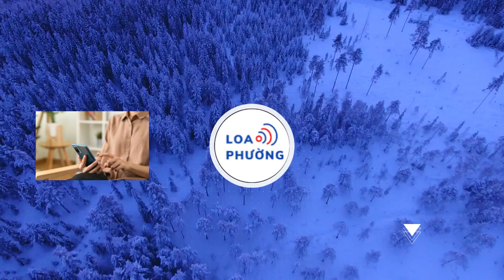Ông Trần Tuấn Anh thôi làm nhiệm vụ Đại biểu Quốc hội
Ủy ban Thường vụ Quốc hội quyết nghị cho thôi làm nhiệm vụ Đại biểu Quốc hội khóa 15 với ông Trần Tuấn Anh.
Ngày 5/2, Ủy ban Thường vụ Quốc hội đã họp để xem xét, cho ý kiến về việc cho thôi làm nhiệm vụ Đại biểu Quốc hội khóa 15 đối với ông Trần Tuấn Anh thuộc Đoàn đại biểu Quốc hội tỉnh Khánh Hòa, đơn vị bầu cử số 1 tỉnh Khánh Hòa.

Nghị quyết số 972 của Ủy ban Thường vụ Quốc hội về việc cho thôi làm nhiệm vụ đại biểu Quốc hội đối với ông Trần Tuấn Anh cũng đã được ban hành.

Trước đó, ngày 30/1, ông Trần Tuấn Anh đã có đơn xin thôi làm nhiệm vụ Đại biểu Quốc hội khóa 15.
Ngày 30/1, Ban Chấp hành Trung ương khóa 13 đã họp, đồng ý để ông Trần Tuấn Anh thôi giữ chức vụ Ủy viên Bộ Chính trị, Ủy viên Trung ương khóa 13.

Ông Trần Tuấn Anh là cán bộ cấp cao của Đảng và Nhà nước, được đào tạo cơ bản, được Ban Chấp hành Trung ương Đảng, Bộ Chính trị tín nhiệm phân công giữ một số chức vụ lãnh đạo quan trọng. Trên cương vị Bí thư Ban cán sự đảng, Bộ trưởng Bộ Công Thương nhiệm kỳ 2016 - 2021, ông đã có nhiều nỗ lực trong chỉ đạo, điều hành công tác của ngành Công Thương đạt kết quả quan trọng.

Tuy nhiên, ông Trần Tuấn Anh chịu trách nhiệm chính trị của người đứng đầu khi để xảy ra nhiều vi phạm tại Bộ Công Thương, nhiều cán bộ, đảng viên vi phạm pháp luật, bị xử lý hình sự, xử lý kỷ luật đảng, hành chính. Nhận thức rõ trách nhiệm trước Đảng và nhân dân, ông đã có đơn xin thôi giữ các chức vụ được phân công, nghỉ công tác và nghỉ hưu.

Ông Trần Tuấn Anh sinh ngày 6/4/1964; quê quán ở xã Phổ Khánh, Thị xã Đức Phổ, Quảng Ngãi; trình độ Tiến sĩ Kinh tế, Cử nhân Ngoại giao.

Ông là Ủy viên Bộ Chính trị khóa 13; Ủy viên Trung ương Đảng khóa 12, 13; Đại biểu Quốc hội khóa 14, 15.

Trước khi được Bộ Chính trị quyết định phân công giữ chức Trưởng ban Kinh tế Trung ương từ tháng 2/2021 đến nay, ông Trần Tuấn Anh làm Bộ trưởng Bộ Công Thương.

Ông từng giữ các chức vụ: Thứ trưởng Bộ Công Thương, kiêm Phó Trưởng Ban Kinh tế Trung ương; Phó Chủ tịch UBND thành phố Cần Thơ...